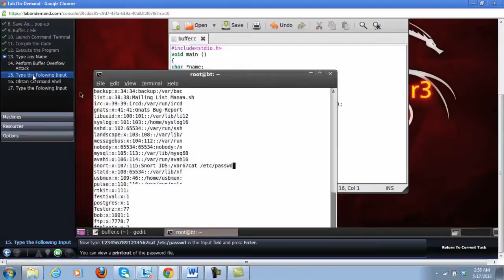iClass - The Official EC-Council Training Portal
iClass is EC-Council’s Official Training Portal. Here you will find the most flexible, least expensive training options for Ethical Hacking (CEH), Computer Forensics (CHFI), Pen Testing, Incident Handling and a variety of IT Security courses from the entry level Secure Computer User course to our series of advanced courses delivered through the Center for Advanced Security Training (CAST).

iClass delivers EC-Council courses Live, Online, Self-Paced, Mobile, Onsite, and all training options include iLabs, online labs and certification Exams where applicable.